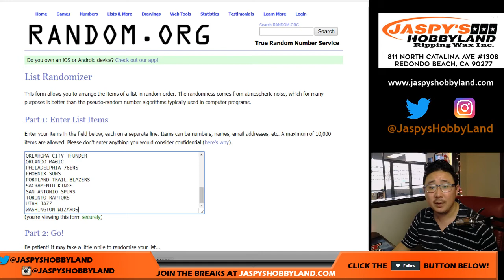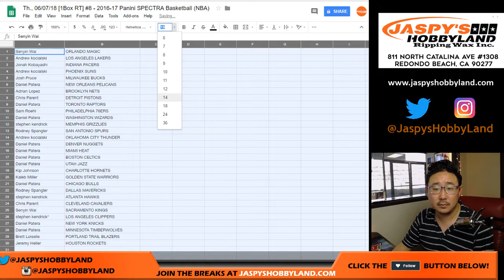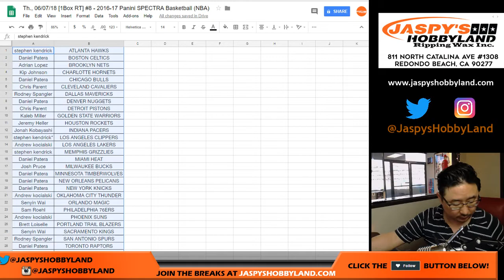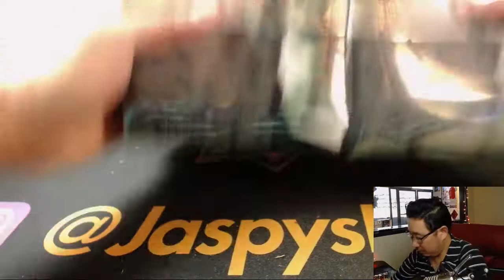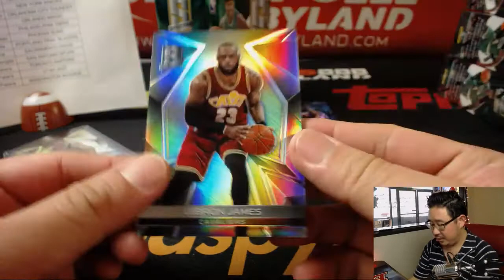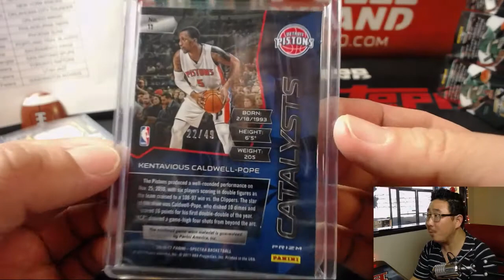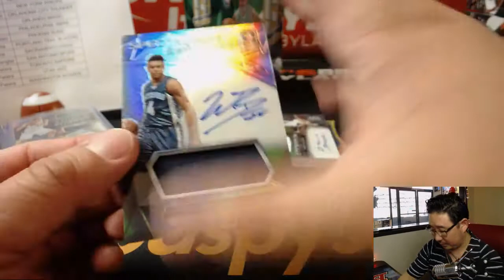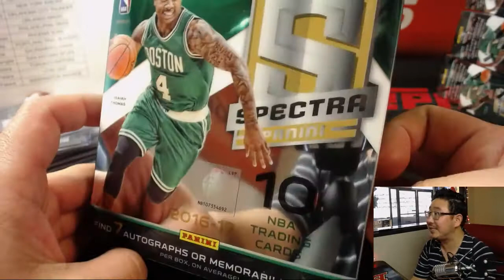Th., 06/07/18 [1Box RT] #8 - 2016-17 Panini SPECTRA Basketball (NBA)